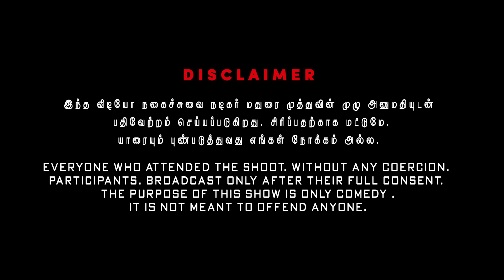Madurai Muthu Prank Part 2 | Katta Erumbu | Tamil Prank | Fun Panrom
Camera: Arun ,Aruvi
Editing:  Mani Bharathi NK